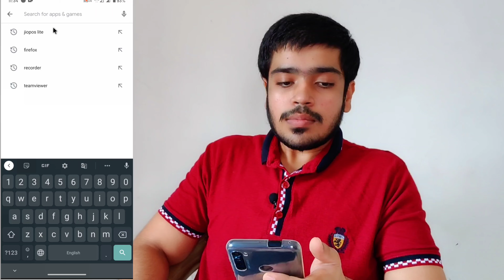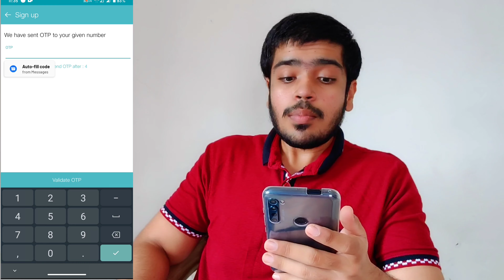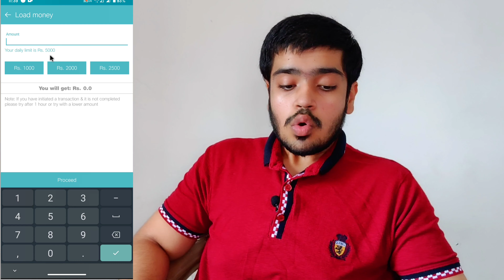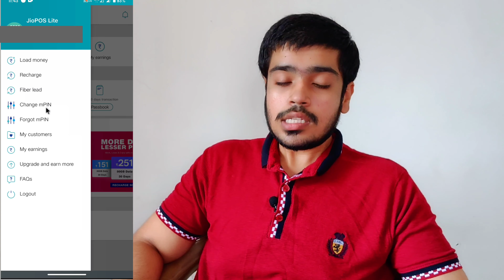Do Recharge & Earn Money | JioPOS Lite | Partner with Jio - Earn with Jio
🙏 Namaskar Dosto,

Agar aapko yeah video achi lagi toh please is video ko 👍like👍 kar dijiyega